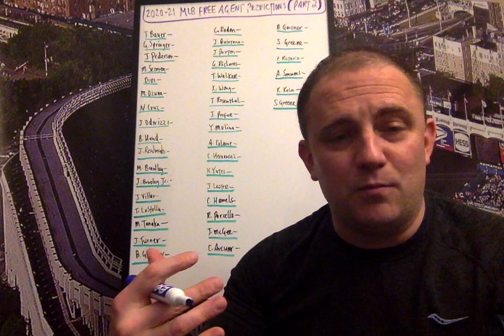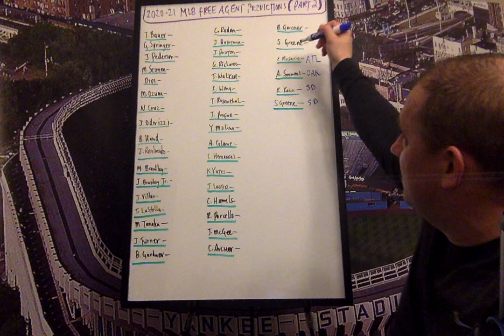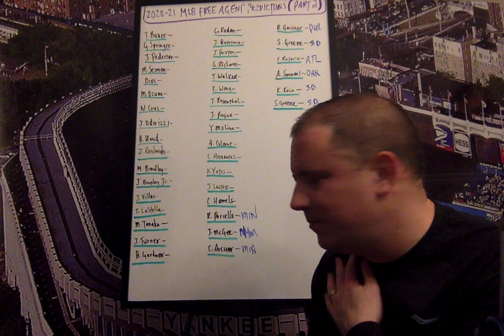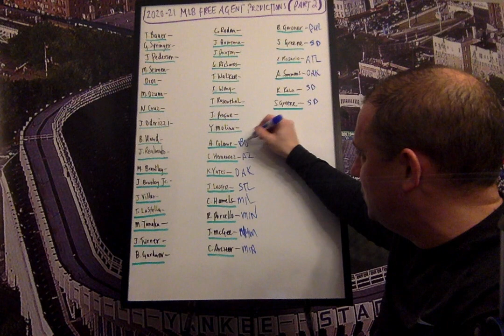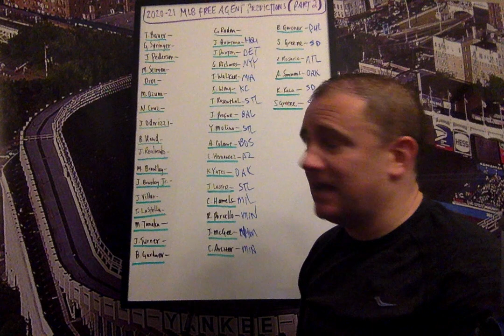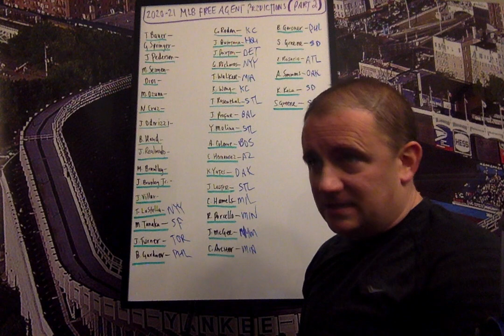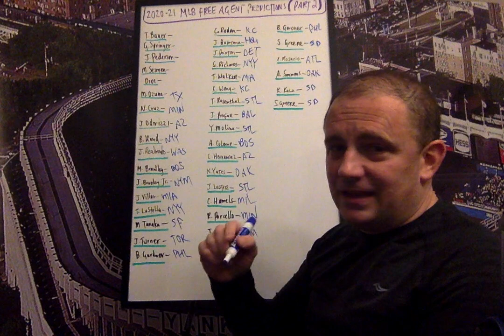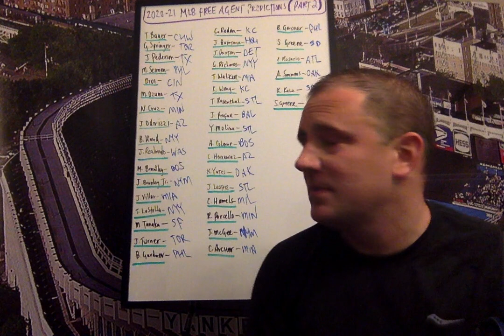UPDATED 2021 MLB FREE AGENT PREDICTIONS - Where are The Remaining Free Agents Headed? (Part 2)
UPDATED 2021 MLB FREE AGENT PREDICTIONS - Where are The Remaining Free Agents Headed?

3 Moves the Tampa Bay Rays Need to Make to Return to the 2021 World Series: